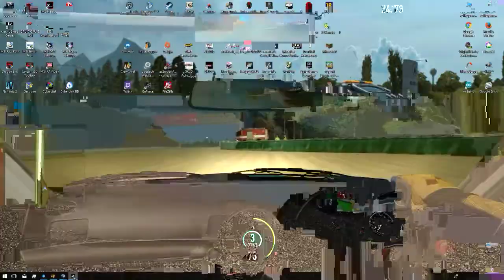PROJECT CARS 2 NDT campionato gruppo A Brno gp 2018